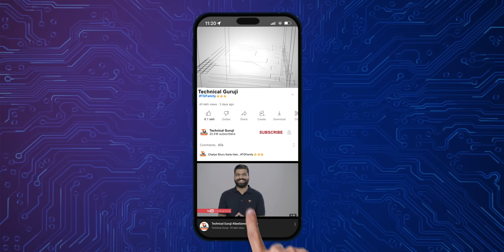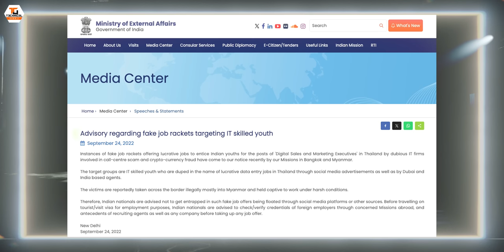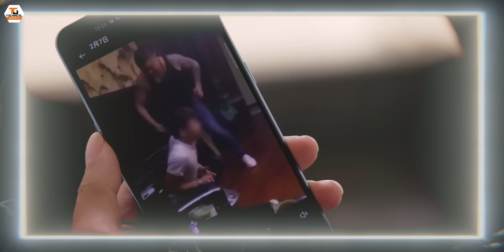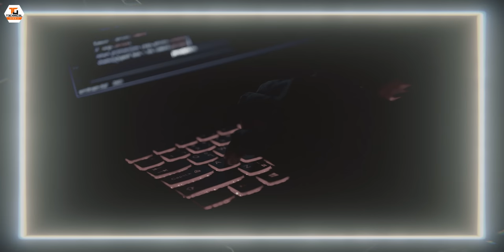Most Dangerous Pig Butchering SCAM Exposed🔥🔥🔥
Namaskaar Dosto, yeh ek bahut hi interesting video hai jaha pe maine aapse baat ki hai Pig Butchering SCAM ke baare mein jo hota hai bahut hi interesting tareeke se, aur humne isi mein thoda deep dive kiya hai aur isi Pig Butchering SCAM ki poori details check ki hai. Mujhe umeed hai ki aapko yeh expose video pasand aayegi.

Our Camera Gear:
1. Sony Alpha 7S III camera